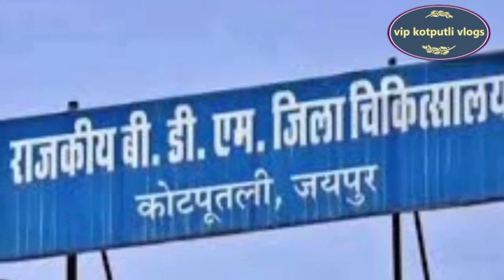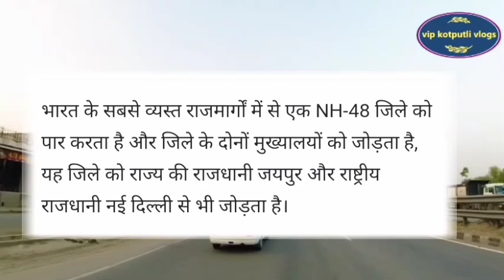मैं कोटपूतली बोल रहा हूँ... I am speaking Kotputli...❣️vip kotputli vlogs#viral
Hello!❣️

नमस्कार दोस्तों,
आप सभी का स्वागत है आपके अपने YouTube channel vip kotputli vlogs में.

मैं कोटपूतली बोल रहा हूँ... I am speaking Kotputli...❣️vip kotputli vlogs#viral kotputli vip kotputli vlogs|❣️ 4k, HD

vip jila kotputli
kotputali
lbs college kotputli
vip jila kotputali
vip kotputli video😎😈
vip
vip jila
vip song
vip video
best pranks
like for like
college tour
the college tour
comedy video
funny videokotputli
kotputli news
samachar kotputli
kotputli education latest update
kotputli gurjari song
kotputli district map
kotputli news samachar
kotputli vlog
kotputli video
kotputli police
kotputli curfew
kotputli jila map
kotputli protest
kotputli assembly
kotputli ki gujari
kotputli folk song
kotputli

यह video
🛑पवन कुमार सैनी ,
🛑राजेश कुमार सैनी,
🛑बलराम सैनी
🛑जितेंद्र सैनी
 के सहयोग से बनाई गई हैं!

Thanks for Like this video 👍
Thanks for comment this video 💖